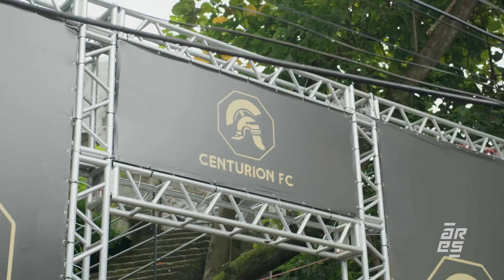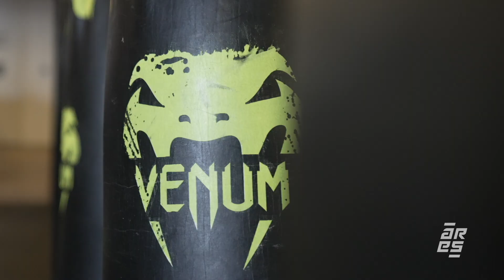ARES 16 Embedded : Imavov vs. De Freitas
Go behind the scenes of what will be our EXPLOSIVE co-main event : Dagger Imavov 🆚 Geraldo De Freitas⏳, with the ARES16 Embedded.

Réservez vos billets pour ARES16, le 23 juin au Dôme de Paris

Diffusé en intégralité sur UFC Fight Pass et à partir de 20h45 sur Canal+ sport 360.